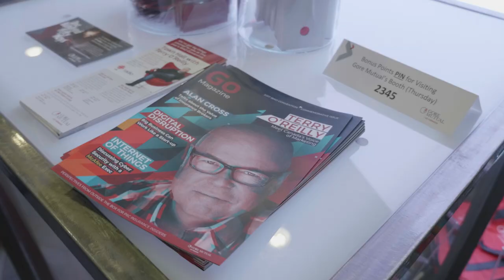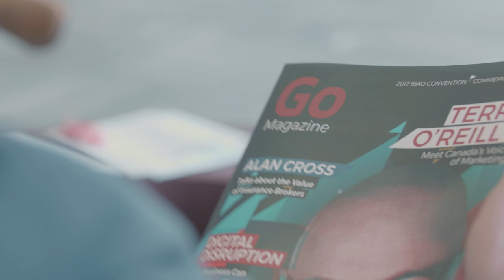Gore Mutual at 2017 IBAO Convention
We've been hard at work reinventing our business in unexpected ways. Our presence at the 2017 IBAO convention is no different. From our mesmerizing 20-foot long video wall at the tradeshow to our President and CEO, Heidi Sevcik speaking candidly about Gore Mutual’s support of broker distribution, acquisitions, technology during the CEO Panel.

At our town hall sessions, CBC Radio’s Terry O’Reilly gave our audiences valuable marketing insights and inspiration. For those that had the chance to hear Terry speak, seriously … how amazing was he?

Video music by Love X Stereo (lovexstereo.com)